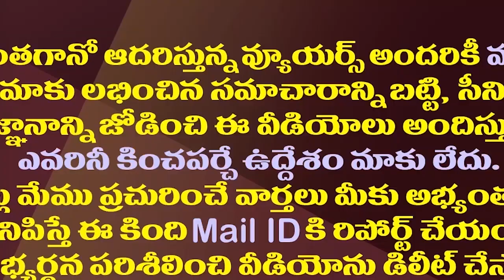పవన్ కళ్యాణ్ పై జగన్ ఎఫెక్ట్ ఈ రేంజ్ లో ఉందా?| Why Is Pawan Not Announcing Contesting Constituency?